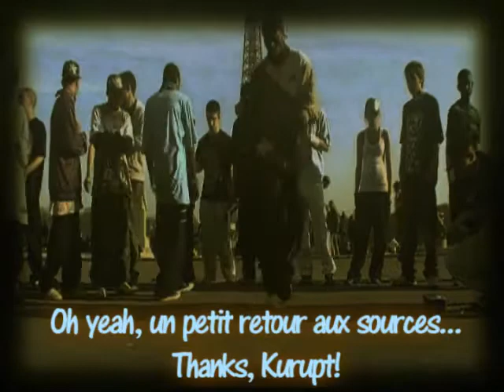20Way(28/02/09) Crown-Walk!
C-Mac
Nikos IXII
C-Sh@dd
RomSi
Zlatan
KaivY
Maze
Bilal
Kute